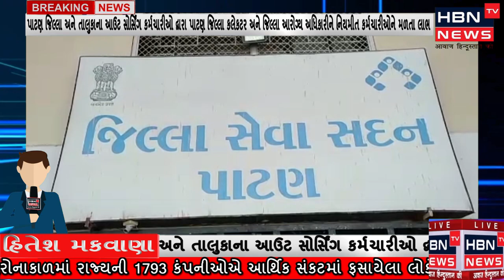પાટણ જિલ્લા અને તાલુકાના આઉટસોર્સિંગ કર્મચારીઓ દ્વારા પાટણ જિલ્લા કલેકટર પગારને ભથ્થા બાબત આવેદનપત્ર